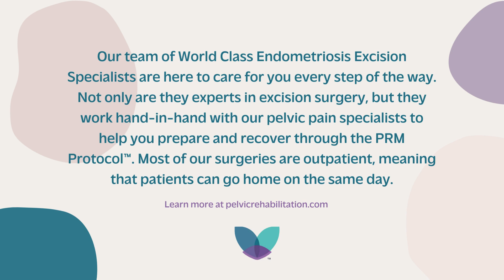Ask an Endo Surgeon | How Is Adenomyosis Similar to Endometriosis?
Dr. Bagaria explains how adenomyosis is similar to endometriosis, and how both can cause problems in the body.

Dr. Madhu Bagaria, MD, FACOG is board-certified in Obstetrics and Gynecology and Laparoscopic Surgery. As an expert in women's health, she has extensive experience treating pelvic pain conditions, abnormal uterine bleeding, and endometriosis. Dr. Madhu believes in listening to her patients, understanding their experiences and their individual needs, and working with them on a treatment plan that works best for their condition and lifestyle.

At Pelvic Rehabilitation Medicine™, we believe that the millions of women and men who suffer from pelvic pain should have access to care that provides relief. We don’t believe “a glass of wine will fix it” or that “it’s all in your head”. We will never abandon you – and from leadership to the front office to every pelvic pain specialist you meet, so much of our team has been in your shoes and believes the pelvic pain patient deserves better. This belief is what unifies us all at PRM.

Since 2017, PRM has provided an innovative solution to a health crisis that affects 15% of women and 10% of men. Persistent pelvic pain is often overlooked, untreated, and misguided. At PRM, our mission is to decrease the time patients are suffering from pelvic pain symptoms.

We offer a proprietary, simple, office-based procedure to treat the symptoms of chronic pelvic pain. The PRM Protocol™ consists of a series of pelvic nerve and muscle treatments to directly target inflammation in the pelvis and nerve pain. Depending on the condition causing your pelvic pain, other modalities may be needed in addition to our treatment.

 Hello everyone, this is Dr. Madhu Bagaria and today I wanted to discuss about adenomyosis and how it is similar or dissimilar to endometriosis. Adenomyosis is a sister condition of endometriosis, and can coexist together, and it is very similar to endometriosis.  Both conditions have cells similar to the lining of the uterus.

So what is the difference between the two? When the cells which is similar to the lining of the uterus, they are actually in the muscle of the uterus, then it is called adenomyosis.  But when they lie outside the uterus, and it can be anywhere, it could be in the pelvic region, or it can be extra pelvic, which can be in the intestine, can be anywhere, diaphragm, anywhere, then it's called endometriosis.

Think of adenomyosis as an intruder, which is living inside your house,  and endometriosis as an intruder, which is living outside your house, and they can be anywhere.  Nevertheless, an intruder is an intruder and can cause trouble in your life.